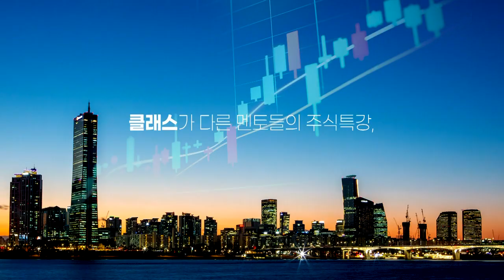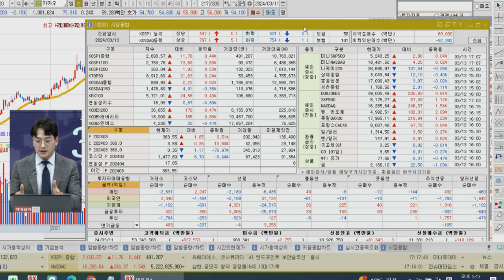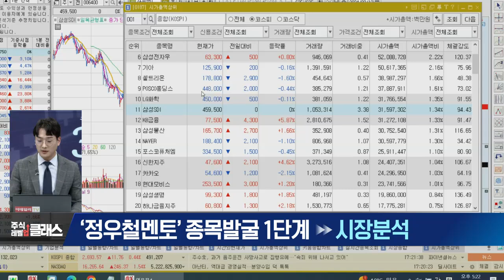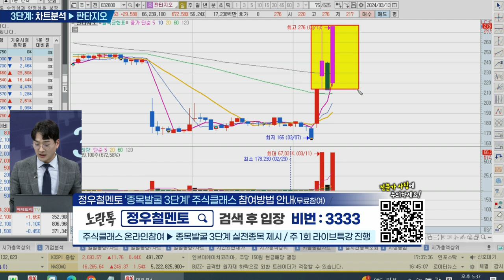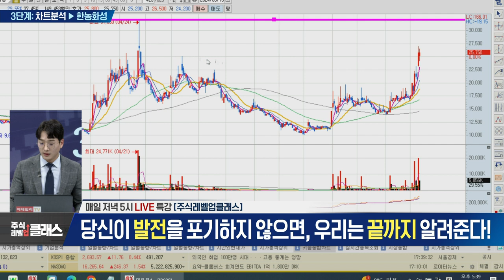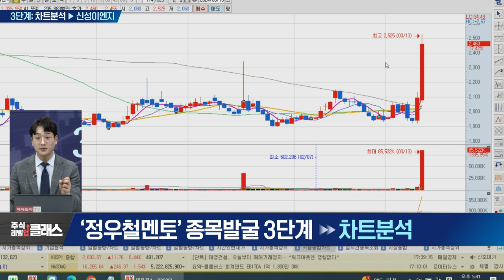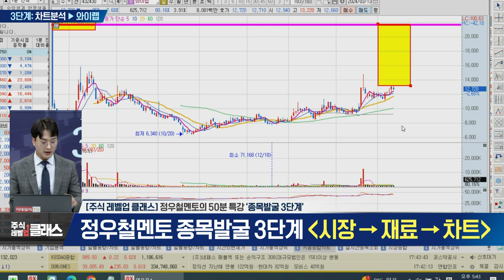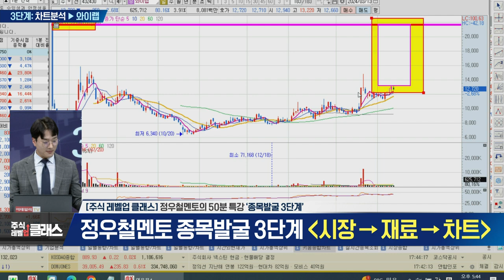주식 레벨업 클래스 정우철멘토 종목발굴 3단계 (20240313)